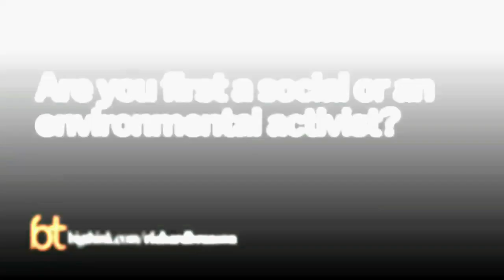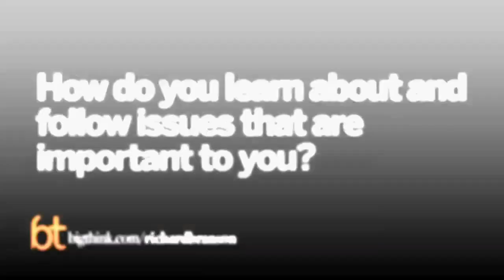Richard Branson: What It Takes to Support What You Love